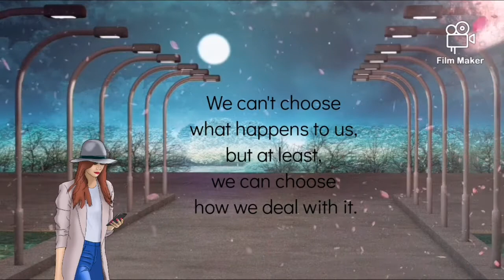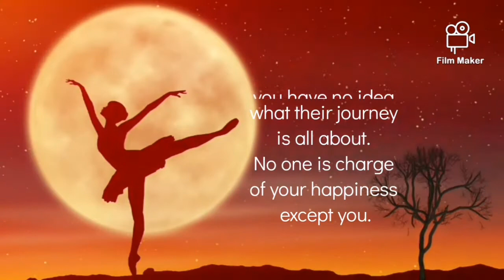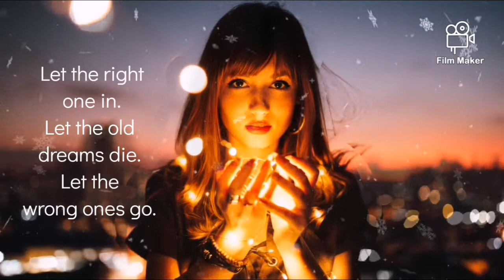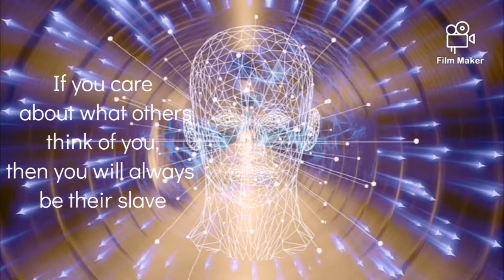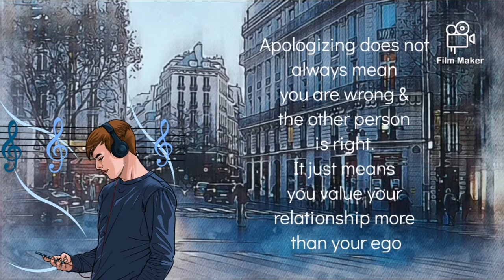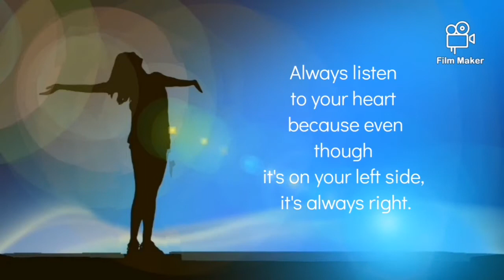Quotes About Life | Motivational Quotes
Today, give a stranger one of your smiles. It might be the only sunshine he sees all day.

We can't choose what happens to us, but at least, we can choose how we deal with it.

Do one thing at a time, and do well.

Don't compare your life to others, you have no idea what their journey is all about. No one is charge of your happiness except you.

Feelings fade, people change. You just gotta learn to accept that.

Happiness is straight forward: you and I sit together to chat and laugh, and do some stupid things.

Don't let the noise of others' opinions drowns out your own inner voice, and most important，have the courage to follow your heart and intuition.

Someday, you will find the one, who will watch every sunrise with you until the sunset of your life.

Let the right one in. Let the old dreams die. Let the wrong ones go.

If you care about what others think of you, then you will always be their slave.

Life is too short to wake up in the morning with regrets. So, love the people who treat you right and forget about the ones who do not.

Do not for one repulse, forgo the purpose that you resolved to effort

Use your smile to change the world. Don't let the world change your smile.

Apologizing does not always mean you are wrong & the other person is right. It just means you value your relationship more than your ego.

The stronger your heart is, the brighter your smile will be.

Always listen to your heart because even though it's on your left side, it's always right.

Never give up, never lose the opportunity to succeed.

Never Make Somebody Your Everything, cause when they're gone, you've got nothing.

Make the choice to be happy. The biggest part of being happy is to simply make up your mind to be a happy person